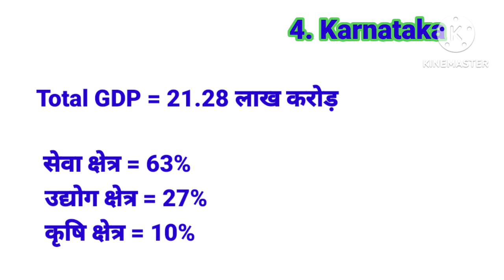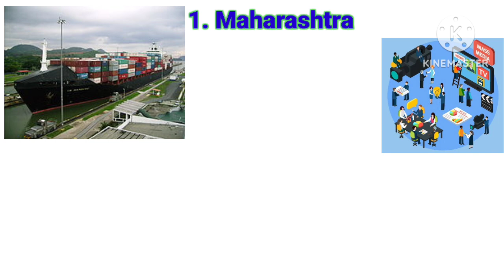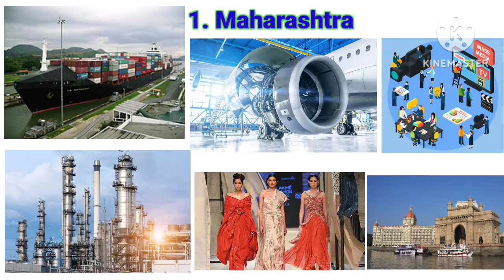भारत के टॉप 5 अमीर राज्य